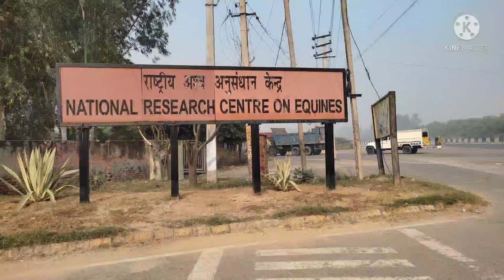Internship@NRC Equine Hisar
Short term internship at nrc equine and cirb at hisar in early November 2021 .